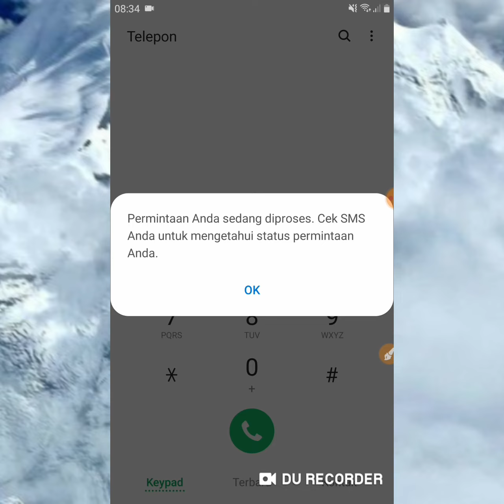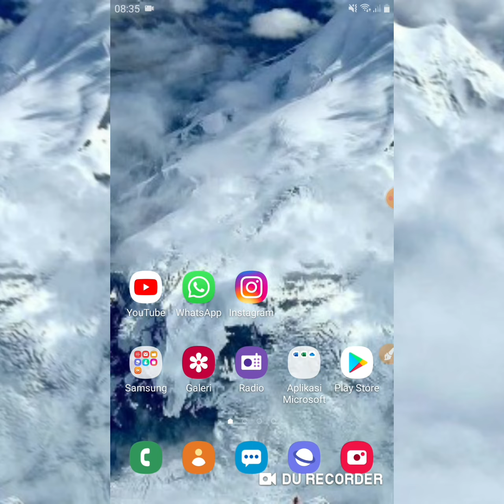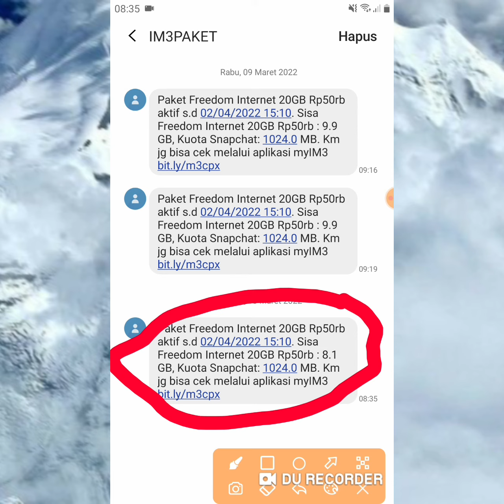Cara Cek Kuota Internet Indosat 2022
cara cek kuota indosat terbaru 2022
 cek kuota indosat 2022 tanpa gagal